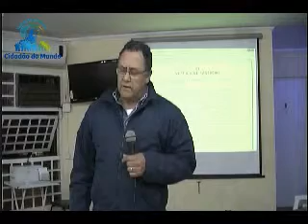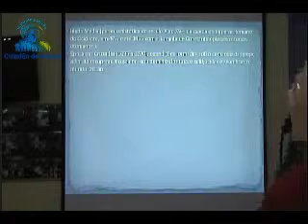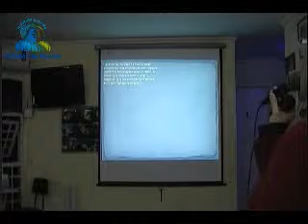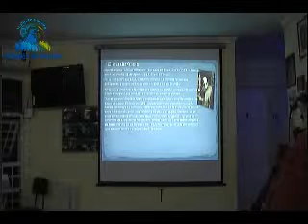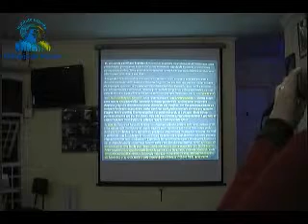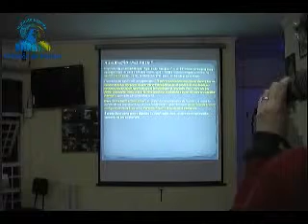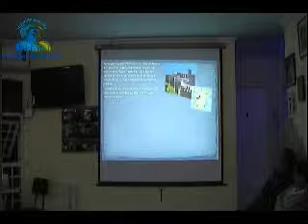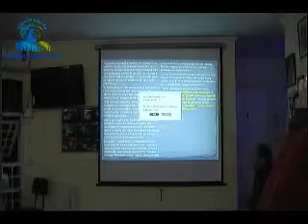IECIM Aula-O pensamento filosófico de Francisco de Assis e Teresa D'avilla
Curso de aprofundamento do estudo e educação da mediunidade.
Aula-O pensamento filosófico de Francisco de Assis e Teresa D'avilla
Expositora: Cláudia Pires
Local: Instituto Espírita Cidadão do Mundo-Unidade Butantã
Data: 19/08/2013

Para mais informações sobre os atendimentos do IECIM, cursos, palestras, acesse

Vídeo produzido pelo Instituto Espírita Cidadão do Mundo - C.N.P.J. 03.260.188/0001-03 - Todos os direitos reservados ao Instituto Espírita Cidadão do Mundo, proibida a reprodução, distribuição, exposição, execução pública, venda e locação desautorizada sob as penas da Lei.